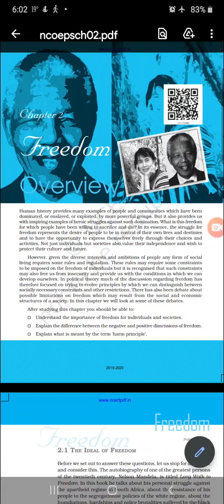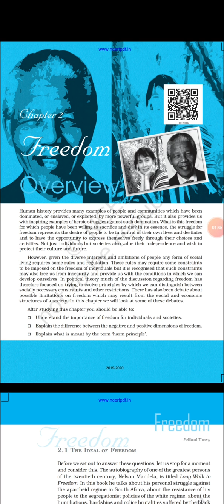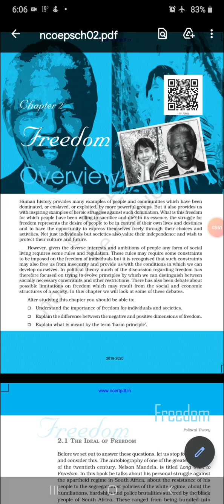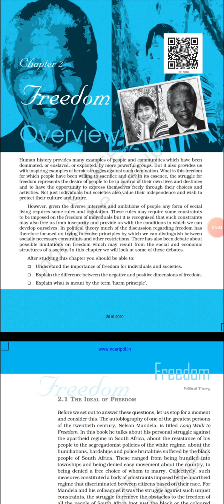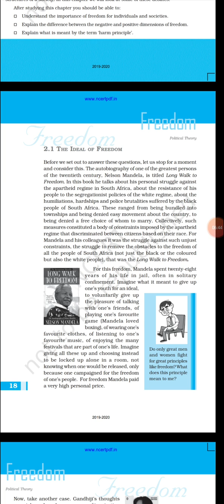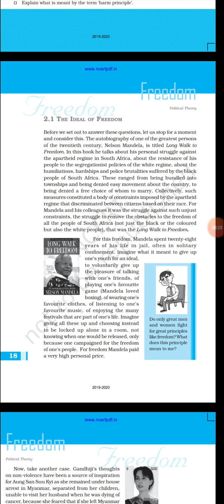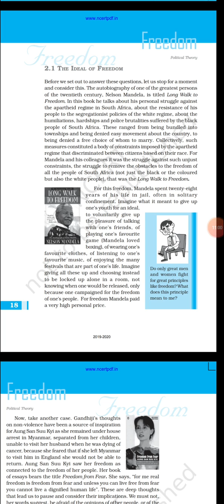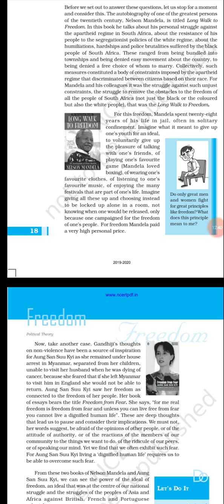Class XI Political Science